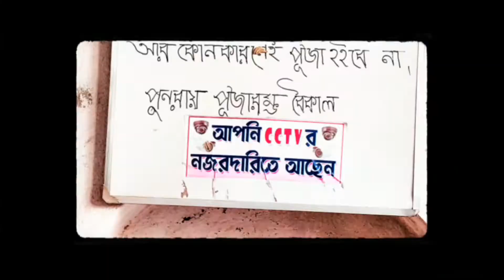Bashberia Hangseshwari Mandir vlog By Jagulivlogs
Hangseswari temple (also spelled as Hanseswari temple) is a Hindu ratna temple located in the town of Bansberia at Hooghly District, West Bengal, India. The presiding deity of the temple is Hangseswari, a form of Maa adi parashakti jagatjanani dakshina Kali in Hindu mythology. In December 1799, Raja Nrisinhadeb Roy Mahasay laid the foundation stone of this temple. But after completion of the second storey in 1802, the founder died leaving this far-famed temple incomplete.[1] His second wife Rani Sankari completed the rest of the work in 1814.[2] The temple is known for its unique ratna architecture.

Bansberia is an industrial town positioned in between Bandel and Tribeni. Rani Hanseswari was the mother of Raja Nrisingha Deb Roy, hence the deity is worshipped as Maa Hanseswari. The deity is worshipped as a form of Maa Kali in Hindu mythology. The temple complex has another temple — Ananta Basudeba temple — besides the main temple. Also near is the Swanbhaba Kali temple built by Raja Nrisinha Deb Roy Mahasay in 1788.[3] The Hanseswari temple has a distinctive architecture different from the usual pattern present in this area, consisting 13 minars or Ratnas, each built as a blooming lotus bud. The inner structure of the building resembles human anatomy. It was started by Raja Nrisingha Deb Roy Mahasay and later completed by his widow wife Rani Sankari in 1814.

The architecture of the temples is the representation of "Tantrik Satchakrabhed".The structure tells about the structure of a Human Body. Because the five storied temple is like the five parts of our Human body, such as : Bajraksha, Ira, Chitrini, Pingala and Sushumna.[4]

LOCATION

Location Bansberia, Hooghly District
State West Bengal
Country India